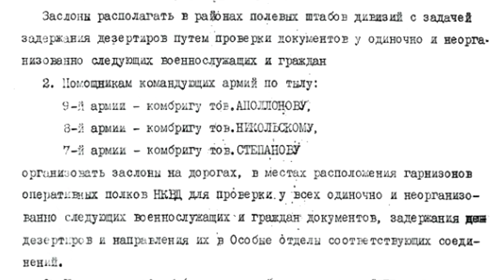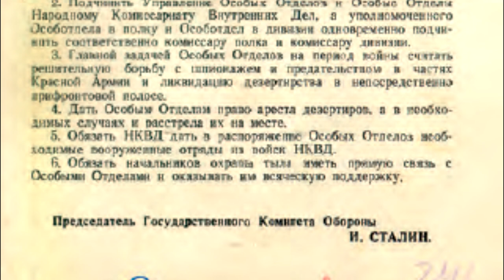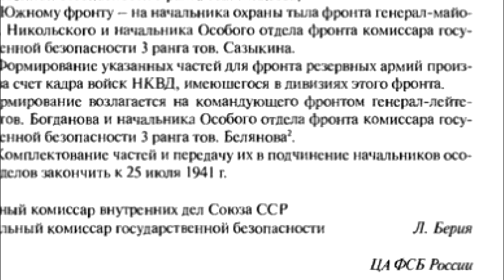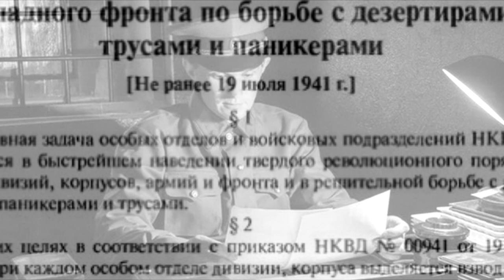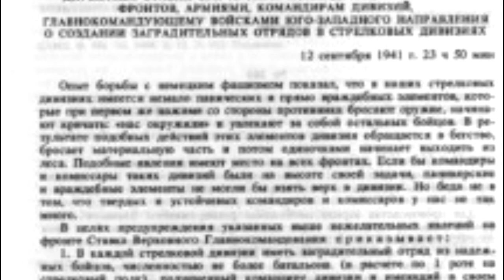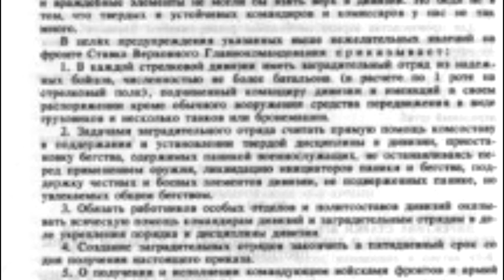NO step BACK Ivan! Or i will shoot you. Barrage detachments all myth and true.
📝 Throughout the history of all mankind, wars have occurred. And any war is impossible without discipline, as the army will quickly turn into an unruly crowd.
Today we will talk about the detachments and how much what is shown in the movies is true. When machine guns are fired at retreating units of the Red Army. Let's try to figure out what is true and what is a myth.